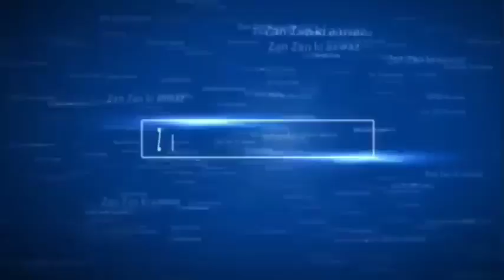गोरीयरा सीधी में मिला ग्रेफाइट || पड सकता है बड़ा प्रोजेक्ट लाखों युवाओं को मिलेगा रोजगार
सीधी में मिला ग्रेफाइट पत्थर ! sidhi jule me mila grefait :-
विंध्या न्यूज़ रीवा टाइम्स
रीवा_खबर न्यूज़ आज तक
रीवा समाचार वीडियो